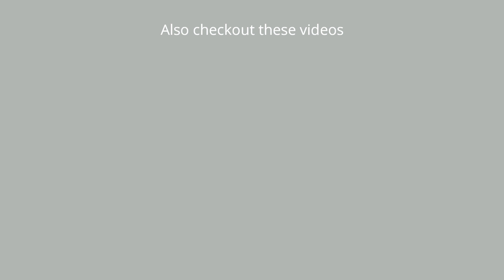This is how PROFESSIONAL Artists sharp their pencils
GOOD NEWS... I just published my first BEGINNER to ADVANCED Sketching Course on Udemy.

Hey guys!
In this tutorial I will show you the best method to sharp pencil for base shade & detailing.

You will learn how to sharp pencil for base shade & detailing step by step in an easy way by also learning what to do & what not to do when it comes to sharpening a pencil with a knife

I hope these tips will help you save some money

 Thumbs up for more drawing & life hack tutorials! 👍

A lot of you guys requested a video (on my instagram) about how i sharp my pencil with a knife,  because you always have problems sharpening your pencil with a knife, so i decided to make a video on "Best method to sharp pencil for base shade & detailing", I hope by showing you my way of sharpening pencil with an X-acto knife or craft knife will help you improve your art drawings!  These are only my ways how I do it, there is no really right or wrong!
if you want to see more drawing  and life-hack tutorials!

I would love to show you more things you might be doing wrong when it comes to drawing or just give you some general tips on drawing so you can get better at it!
I'm an expert in drawing and i always have some new tips and tricks to improve your drawing or sketching.

If you want to learn how to make a Grayscale value finder step by step in an easy way, I already have an art drawing tutorial that I posted just recently!

If you want to learn how to Hobby Knife or Xacto knife at home easily step by step with an empty marker and blade, I also have a video tutorial.

MATERIALS USED

- Craft Knife/ Hobby Knife
- X-acto Knife
- 2 & 1/2 HB Penci
- Eiffel's 3B pencill
- Dry Brush

~ ALI HAIDER REHMAN

♫ MUSIC ♪